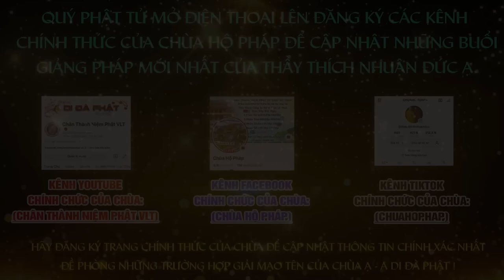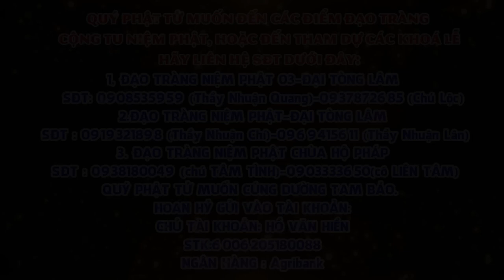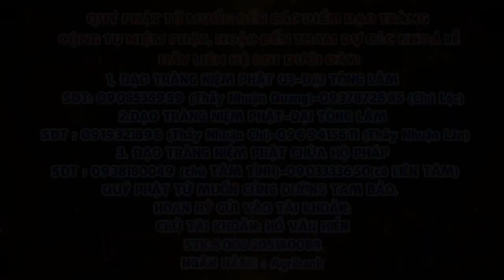Tập 57 Một câu A Di ĐÀ PHẬT Niệm Đến Cùng Giảng Lần Thứ 6 Năm 2024 2025 Thầy Thích Nhuận Đức